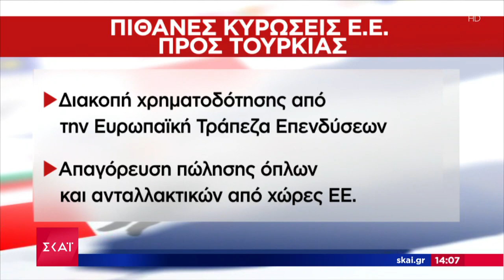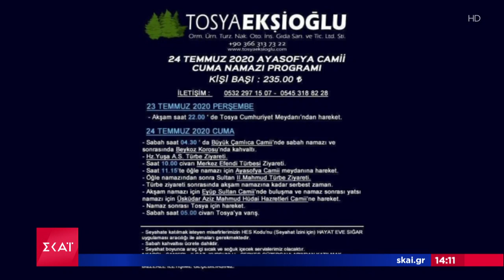Συνάντηση Μητσοτάκη - Αναστασιάδη: Συντονισμός απέναντι στην τουρκική προκλητικότητα | 14/07/2020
Όλες οι όψεις της επικαιρότητας από τη δημοσιογραφική ομάδα του ΣΚΑΪ. Με έμφαση στο ρεπορτάζ, όλες οι εξελίξεις από την Ελλάδα και τον κόσμο με ταχύτητα και εγκυρότητα. Το πρώτο αναλυτικό δελτίο ειδήσεων της ημέρας